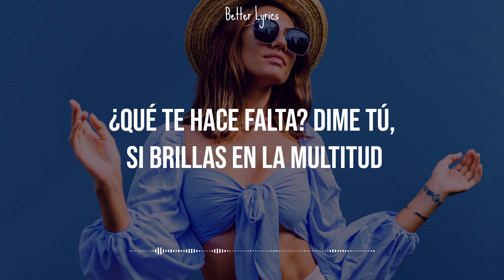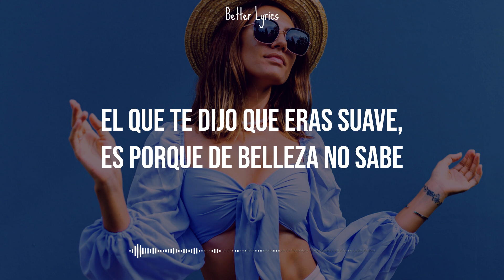Maluma - La Reina // Letra (Lyrics)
► Letra:
¿Quién te dijo que necesitas maquillaje?
Si está de más ponerle filtros a un paisaje
¿Qué te hace falta? Dime tú, si brillas en la multitud
¿Cuál fue el pendejo que te acomplejó?

Mami, es que tú ere' una reina, mírate bien
Que hasta el espejo se sorprende cuando te ve
El que te dijo que eras suave, es porque de belleza no sabe

Te ves criminal, así natural, tú ere' otra vuelta
Tú ere' otra cosa, date cuenta
Sin joyas, brillas
A ti se te reza de rodillas
Ma, tú eres la octava maravilla

Qué clase, qué dura, qué estilo, qué torque
Qué nota, qué bella, qué fina, qué porte
Tú necesitas un tipo que te aporte
Que te dé flores, no golpe'

Bebecita, qué clase, qué dura, qué estilo, qué torque

Porque ere' la reina, mírate bien

Yeah-yeah
Maluma, ba-ba-bae (ba-ba-baby)
KEITYN
(Dímelo, Edge)